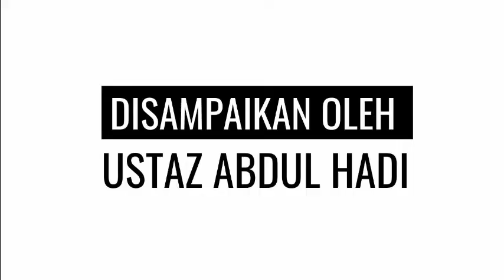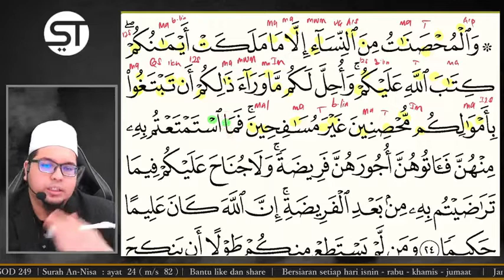Sukun Bertemu Sukun